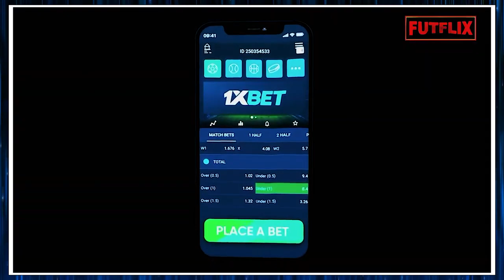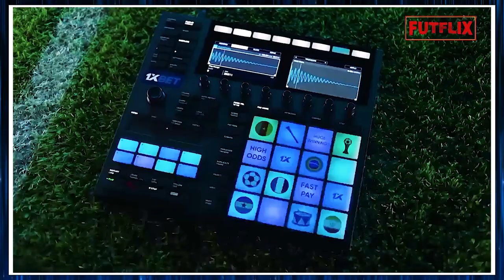QUE FIM LEVOU NEGUEBA PROMESSA DO FLAMENGO QUE JOGOU POR GRÊMIO E SÃO PAULO?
Quem nunca sonhou em ser um jogador de futebol? Ouvir a torcida gritar seu nome em um templo do futebol como o Maracanã.
Agora imagine que além do seu sonho de ser jogador você percebe que todos admiram seu talento, sua capacidade de driblar, seu estilo de jogo e tudo que você pode se tornar.
Todo esse brilho em volta do jogador pode ser combustível para que ele alcance o estrelato e se torne um grande jogador profissional.
Mas em alguns casos isso pode ser altamente danoso, e foi assim com Negueba.
Cria do Flamengo muito se esperava do jogador, mas o destino foi bem diferente, e você sabe onde ele está agora?
Se aposentou? Ainda joga?
Fica tranquilo que eu vou te contar, mas antes se você ainda não é um inscrito no canal se inscreva agora mesmo para apoiar nosso trabalho e assim você recebe mais vídeos como esse.